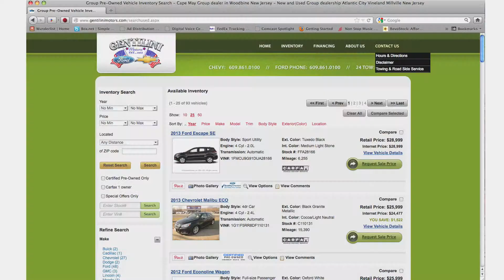Certified Pre-Owned Chevy Vehicles in South Jersey | Gentilini Chevrolet CPO Specials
Gentilini Chevrolet is South New Jersey's most trusted Certified Pre-Owned Chevy dealer with the largest Certified Pre-Owned inventory in the Cape May area. If you are looking for a Certified Pre-Owned quality used Chevy then take the short drive to Woodbine. You'll be glad you did